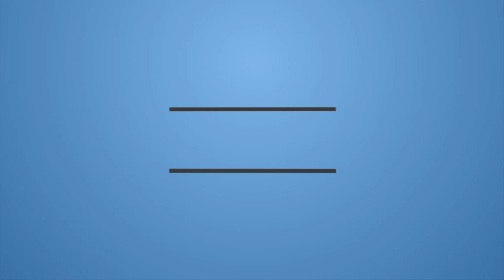Practise Pranayama part - 19 || प्राणायाम करो - 19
Practise Pranayama part - 19 ||
प्राणायाम करो - 19

Sahaj Dhyan Yog Shivir (Alandi, Pune, Maharashtra)
13-16 Feburary 2019

You can download books from amazon, google books, google play store